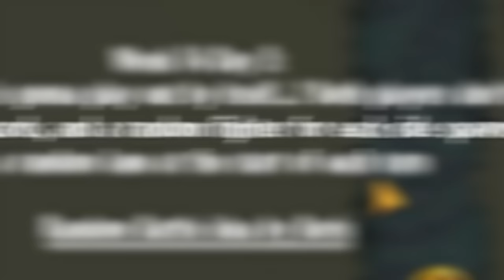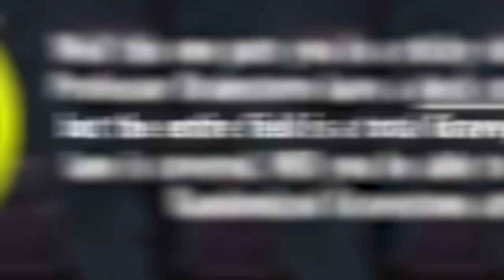The Most Cursed @FryEmUp Fails In OHIO | Modded PvZ Heroes Moments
⭐ Join the Highlight Em Up channel as a member to watch the videos first and without ads:

All footage for this video was taken and used with the official permission of the content creator. All the video editing ideas belong to the owner of this channel and were designed to create a unique narrative for each video. Every video has all the necessary changes, which makes any viewer tell that there’s a meaningful difference between the original video and a video on the Highlight Em Up channel.